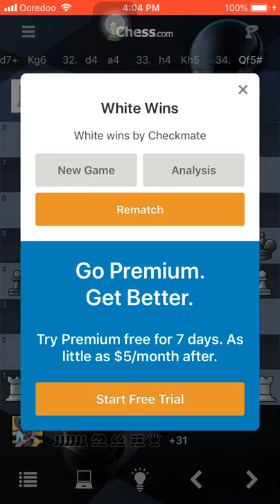Chess Nf3 opening